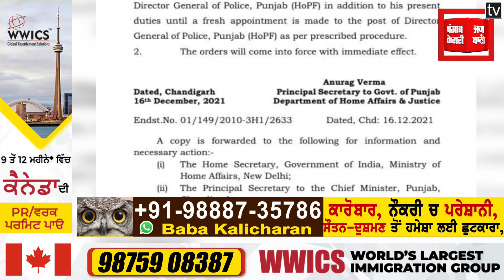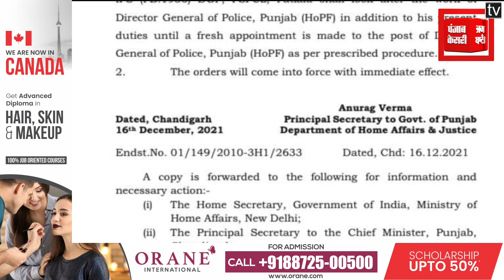Big Breaking : ਵੱਡੇ ਐਕਸ਼ਨ ਦੀ ਤਿਆਰੀ 'ਚ ਚੰਨੀ ਸਰਕਾਰ!,ਸਹੋਤਾ ਦੀ ਥਾਂ ਚਟੋਪਾਧਿਆਏ ਨੂੰ ਸੌਂਪੀ DGP ਦੀ ਜ਼ਿੰਮੇਵਾਰੀ